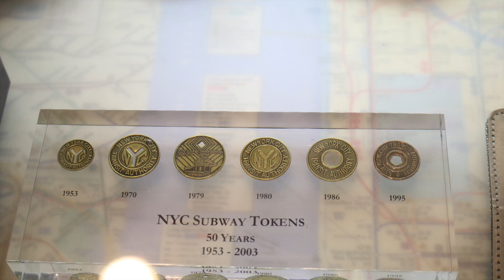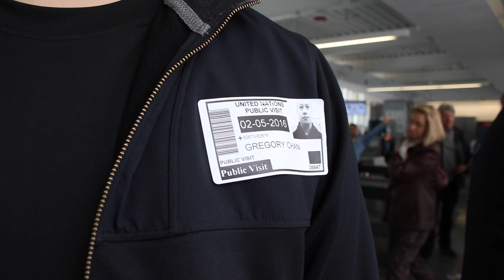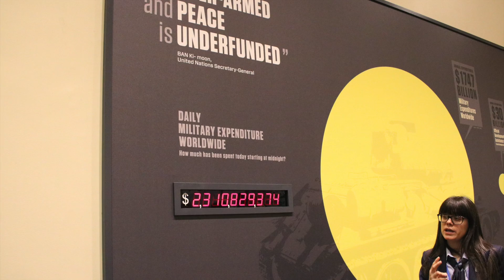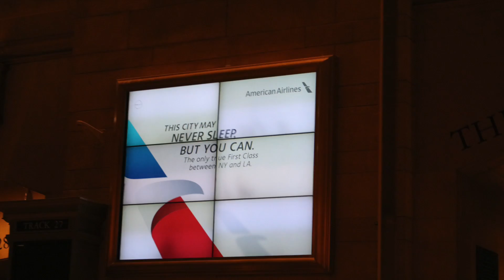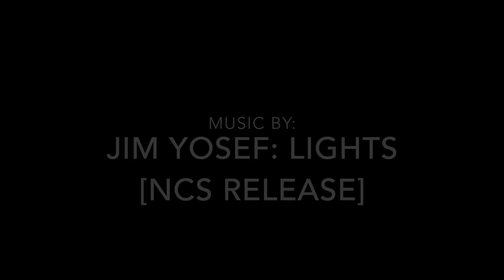What HAPPENED at Grand Central Station?!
Day 2 in New York City: Grand Central Station and the United Nations